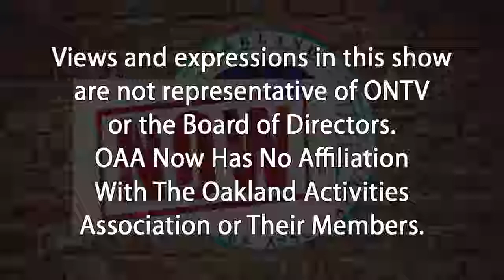OAA Now 11/19/18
Sammy looks at the MHSAA Volleyball final results and the results of the MHSAA Football playoffs...who will be competing at Ford Field? Will another title be coming to the OAA? Watch to find out.